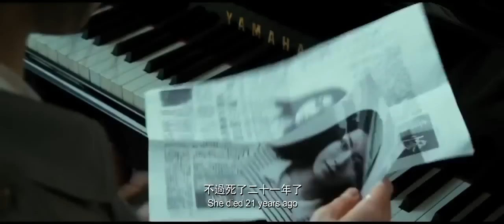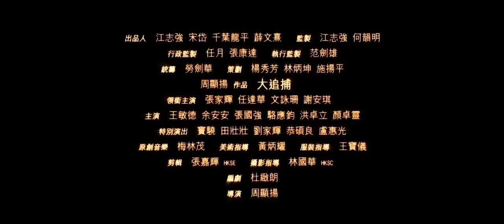Nightfall Trailer (2012)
Nightfall trailer